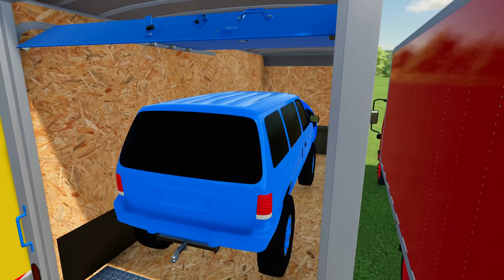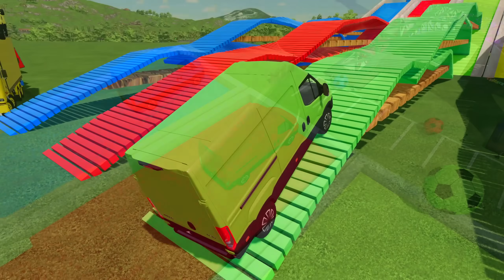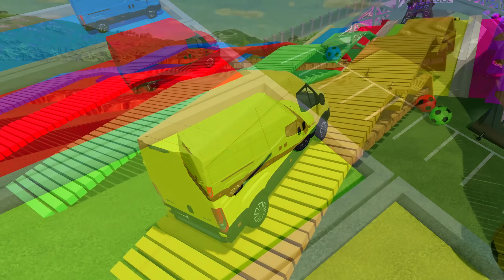TRANSPORT DODGE CARAVAN, MINI COOPER & FOOTBALL BALLS WITH ISUZU TRUCKS - Farming Simulator 22